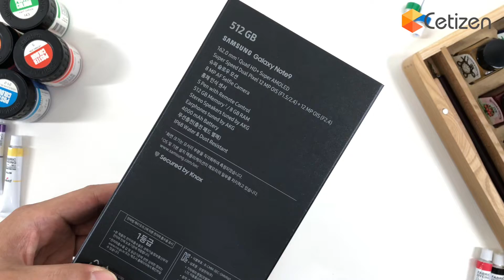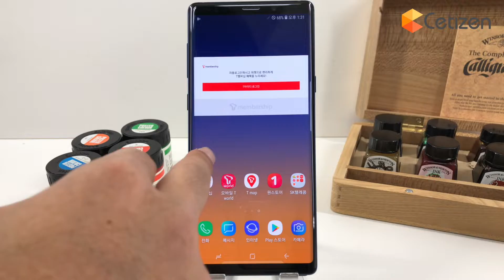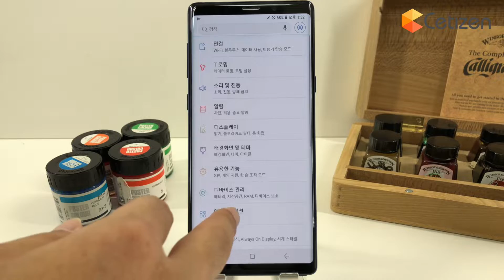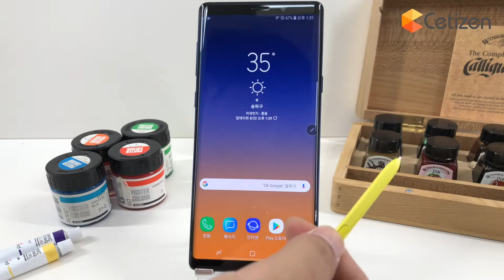갤럭시 노트9 스페셜에디션 오션블루 개봉